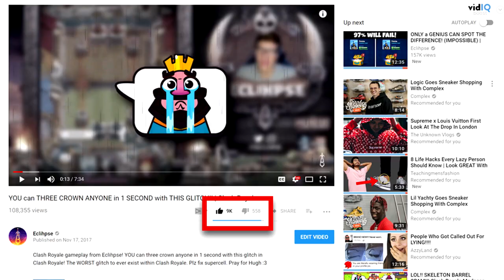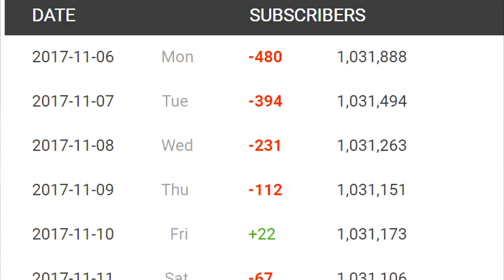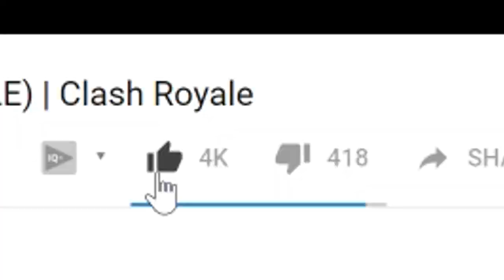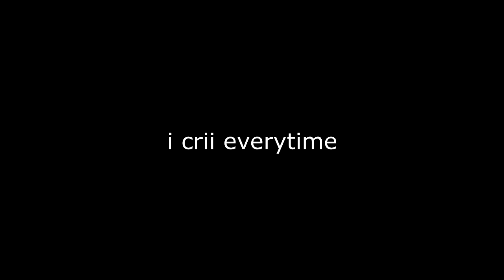Clash Royale may ban me after this...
Clash Royale gameplay from Eclihpse! Clash Royale may ban me after this... Changing my name in honor of our boy Hugh :D

★Free Gems! Use Code “ECL” (download for more gift card giveaways)